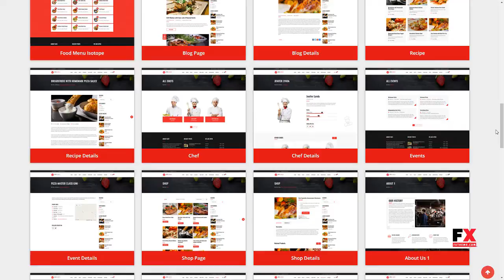RedChili - Restaurant WordPress Theme for Restaurant, Food and Cafe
Compatible With WPML, WooCommerce 3.2.x, WooCommerce 3.1.x, WooCommerce 3.0.x, WooCommerce 2.6.x, WooCommerce 2.5

 Framework Underscores

 Columns 4+

 Layout Responsive

 Tags bakery, bar, burger, cafe, coffee house, desert, drink, fast food, food, food menu, hotel, pizza, recipes, reservation, restaurant